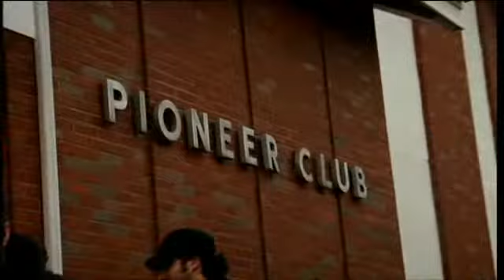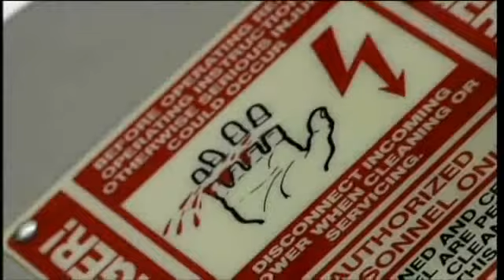Making Of Entre Les Cordes Vostfr 1/3